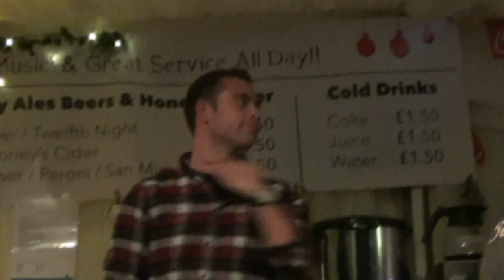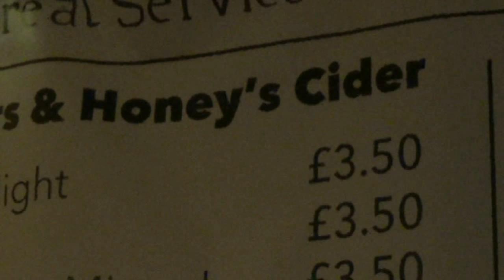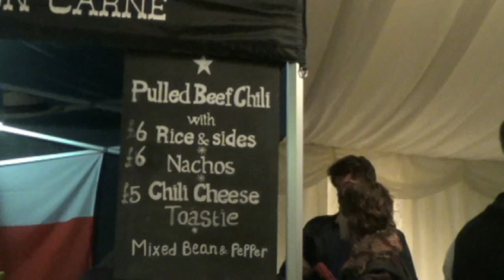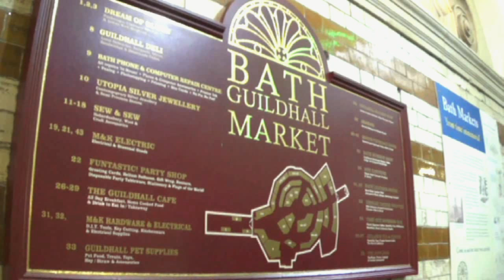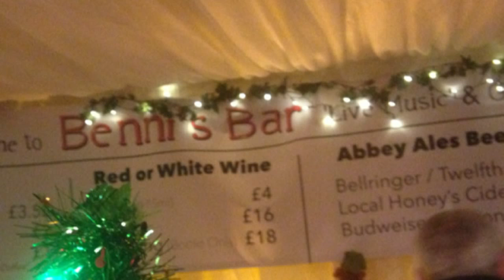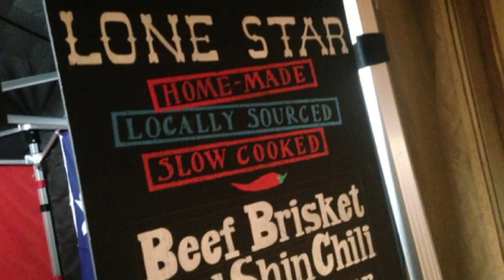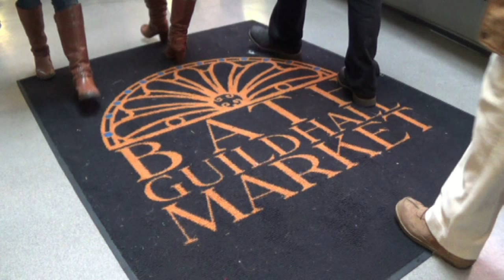Bath Guild Hall Market - Xmas Factor 2015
Local talent amongst traders and others at the 2015 Bath Guildhall Market Christmas Market in the Entertainment Marquee. Guitarist and film maker Jez Broun captures the spirit.